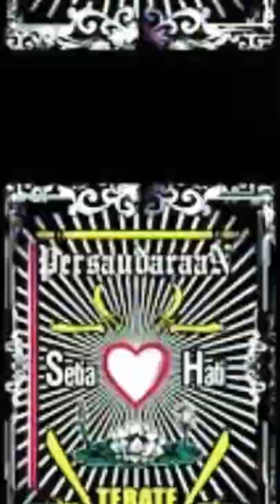Story WA PSHT Terbaru Suwardi MMA